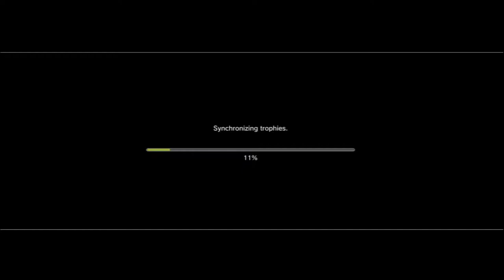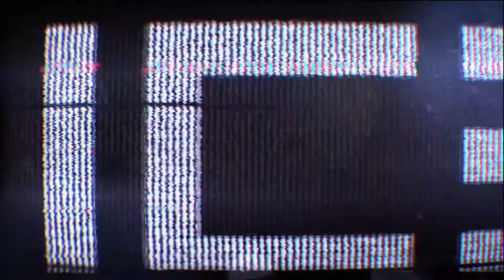BATTLEFIELD 3 ROAD TO RANK 45 PART 11